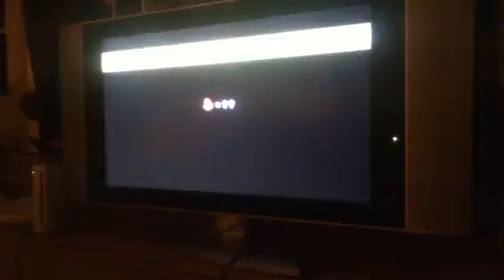How to survive #5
Here is how to survive series